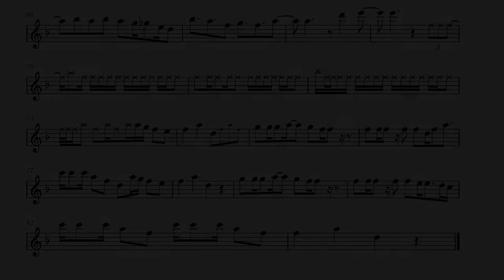AESPA | DREAMS COME TRUE SHEET MUSIC (ALL INSTRUMENTS)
Sheet Music for Aespa’s Dreams Come True

Because I offer sheet music for free I have no way of profiting, If I've given you more than $3 worth of value please consider donating
if not it's all g :):)